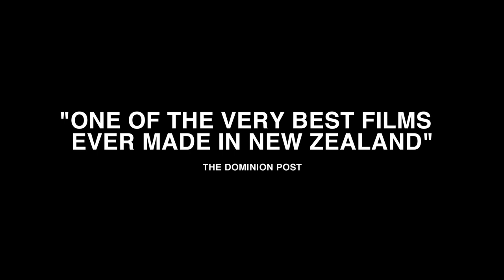STRAY Trailer (2020) Dustin Feneley Movie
Check out this official trailer for Stray directed by Dustin Feneley!

Directed by Dustin Feneley
Starring Arta Dobroshi, Kieran Charnock
Stray will be released on VOD, Blu-Ray and DVD on March 24, 2020

In a cold and remote landscape, two strangers struggle to repair their broken pasts.